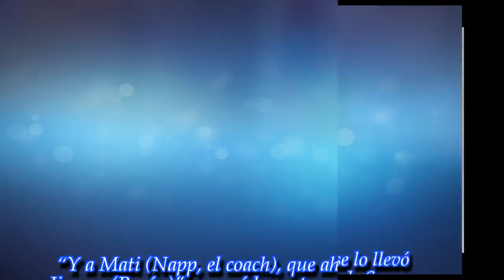NOTICIAS DE HOY - La chicana de Laurita Fernández para Flor Vigna: "Por lo menos…”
Noticias Principales:
La jurado del Bailando soltó una pícara frase en contra de la joven actriz con la que tuvo problemas por Nicolás Cabré.